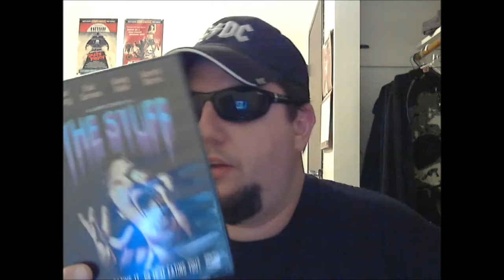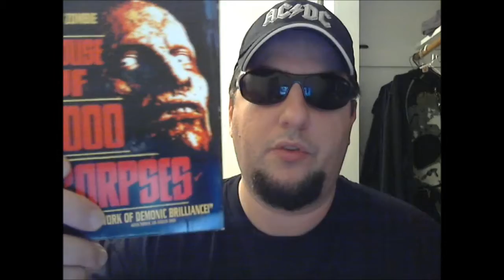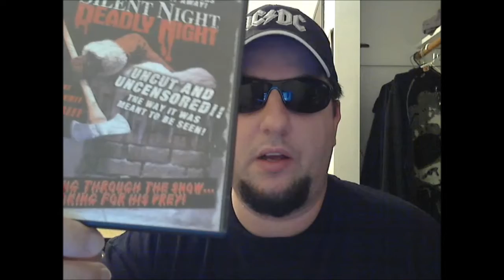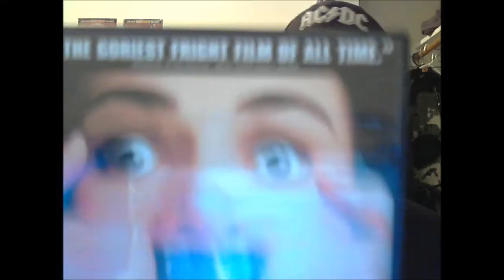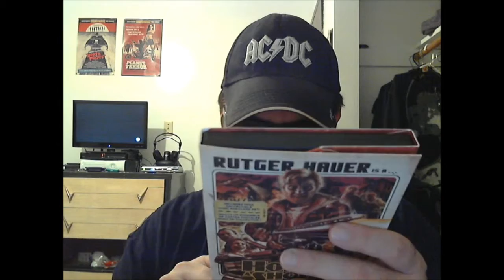Williemark1 666 contest entry!